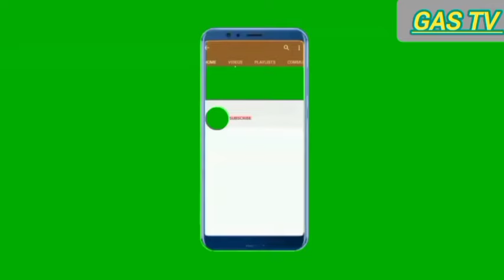VANO BABY et FANICKO AU MILIEU D'UNE AFFAIRE DE COMPARAISON 🤨[ LE GOAT? ] 😱🇧🇯